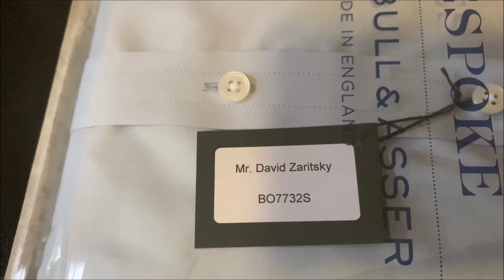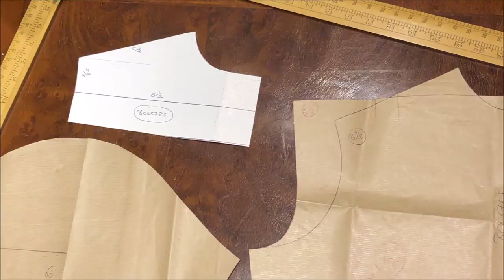Make Me a James Bond Shirt!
A fully bespoke experience from Turnbull & Asser goes from concept to delivery of Pierce Brosnan's Sea Island blue shirt from Tomorrow Never Dies.  Follow me as I am measured, chatted, enthralled, and surrounded by bespoke moments!

David Zaritsky has been featured and sourced for articles in the following media Time Magazine, The Boston Globe, The Courier Times, USA Today, Star Magazine, MM&M, The Exchange, The Guardian, The New York Times, Bond on Bond, American Media Inc., AP Wire and online social media outlets. David has been a speaker at Johns Hopkin, Hofstra University, and Columbia as a Bond Experience expert. His collection is one of the largest in the USA and represents one of the most complete as it pertains to lifestyle collectibles. Invited to cover Tom Ford, Omega, Heineken, and Coke partnership events, David has represented social media experiences for many years. In addition David has provided props and decor for Johns Hopkin Casino Royale and Quantum of Solace Premieres as well as the Devereaux Foundation 007 Fundraiser.
Credits:
Videographer: Danielle Zaritsky
Co-Editor: Joe Darlington